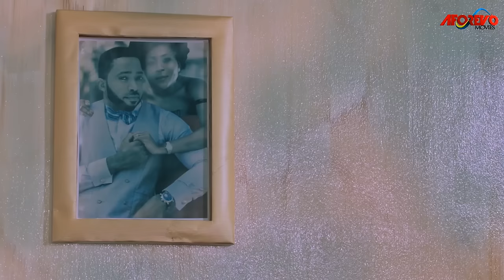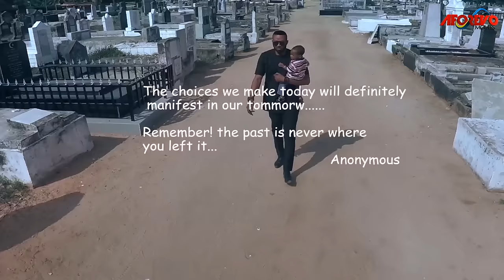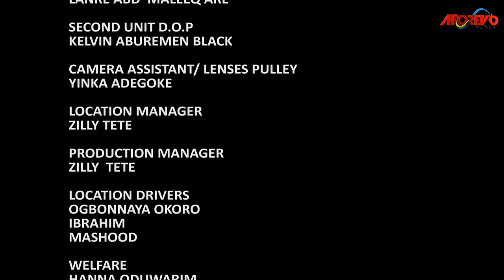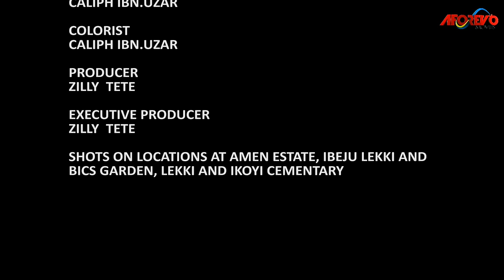How A Heart-Broken Single Father Found A Good Woman That Took Care Of His Baby After His Wife Died/N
In this Nigerian movie, Starring: Frederick Leonard, Shaffy Bello, Daniel LLOYD and other Nollywood actors.